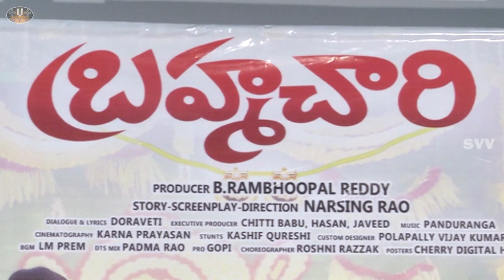BRAHMACHARI movie నంది అవార్డుకి ఎంపికైన బ్రహ్మచారి మూవీ బ్రహ్మాండంగా ప్రి రిలీజ్ ఈవెంట్